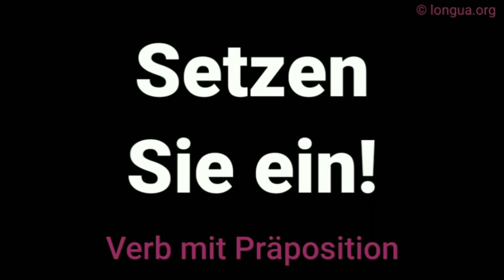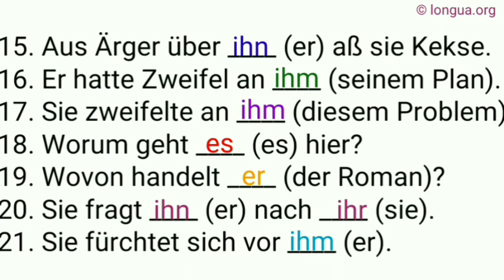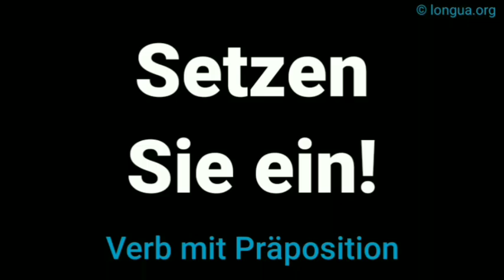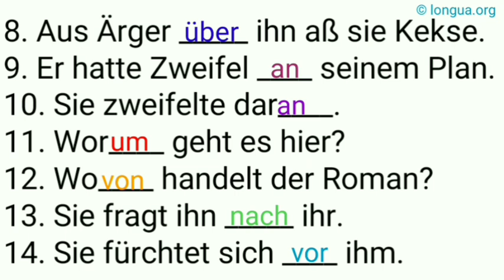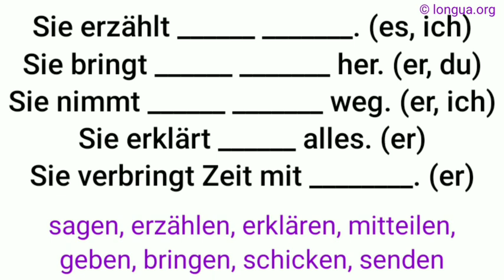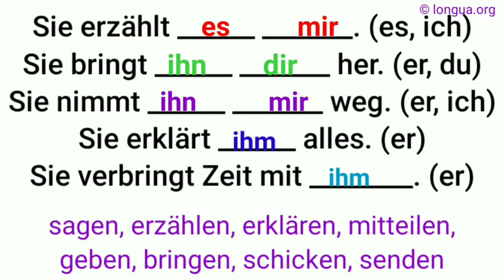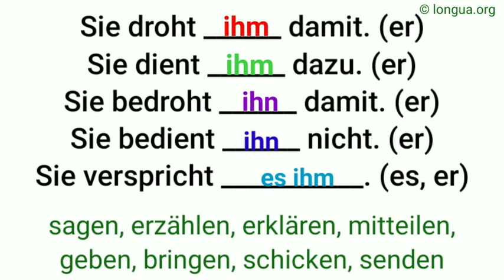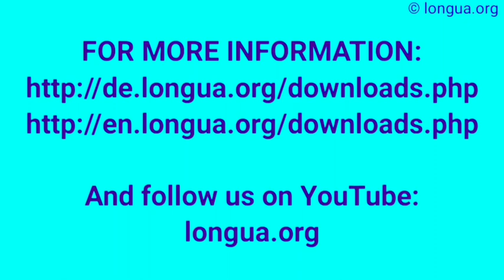Pronomen, pronoun, mich mir, dich dir, ihn ihm, sie ihr, es ihm, uns euch, sie ihnen, Nominativ, Akk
Pronouns, me, you, him, her, it, us, them,
Pronoms, me, te, se, le, la, les, lui, leur, nous, vous, leurs,

Pronomen - Übersicht
Personalpronomen:

Deutsch - Pronomen

Deutsch - Pronomen - Beispiele .

Deutsch - Pronomen: es

Deutsch - Pronomen: man

Deutsch - Reflexivpronomen

Deutsch - Relativpronomen

Deutsch - Personalpronomen